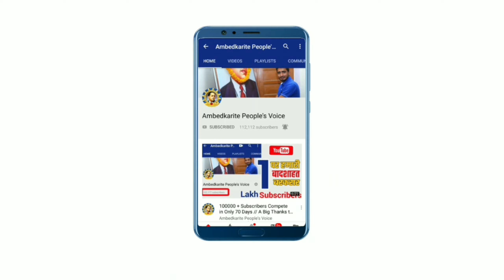बसपा की जनसभा में उमडा भारी जनसैलाब, पूर्व सांसद मुनकाद अली भी हुए खुश | BSP | Mayawati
हमसे जुड़े -